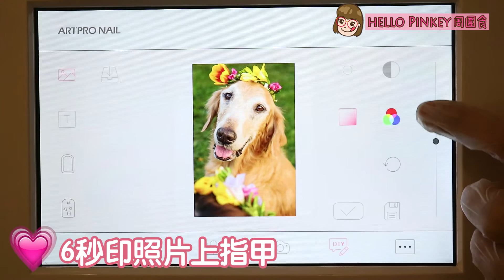【指甲扮靚】$299 Soak Off Gel放題!! 自訂相片 6秒速印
最近整咗Soak Off Gel，幾乎每個女仔見到讚靚，最特別是有部指甲打印機，帶自己鍾意的相片過去，6秒便印上指甲，快靚正！另外，第1次試做，$299可任揀4個元素，例如：糖果Gel、玻璃貼、閃石等選擇，出面唔少店逐粒閃石計錢，而家咁樣任整，就唔會因為想慳錢而整得無咁靚囉，出面咁整應該要接近$400，$299算平，試下無妨～

Nail Supreme Salon
地址：荔枝角青山道682-684號潮流工貿中心1710室
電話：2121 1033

想認識Hello Pinkey多一點？IG有多點我的生活分享㗎～